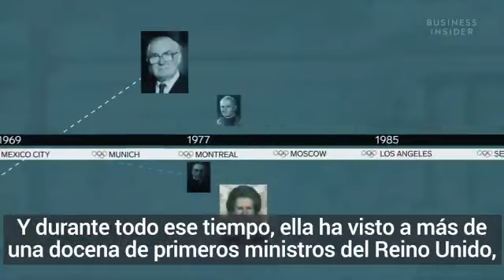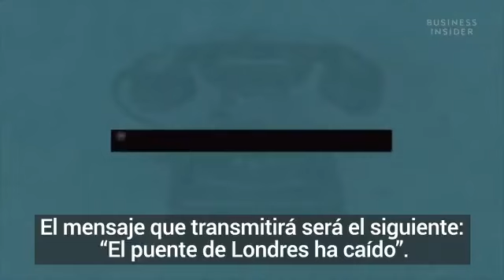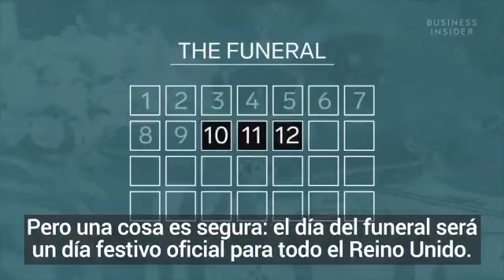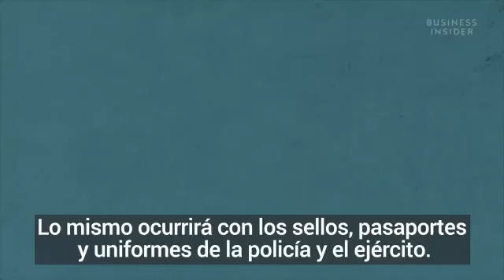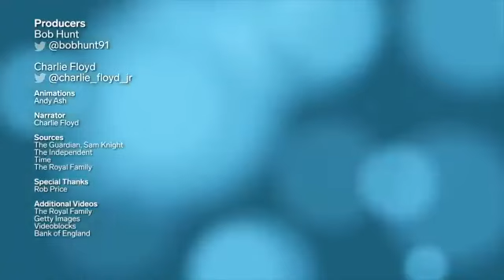"Operación Puente de Londres", en marcha tras el fallecimiento de la reina Isabel II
Vídeo: Business Insider.